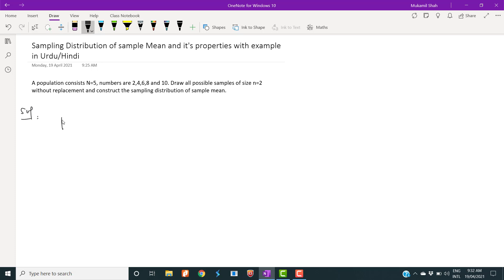Verification of the Properties of the Sampling Distribution of sample Mean with Numerical Example